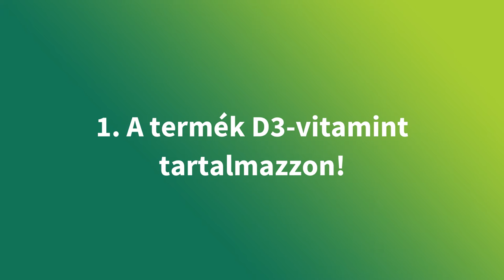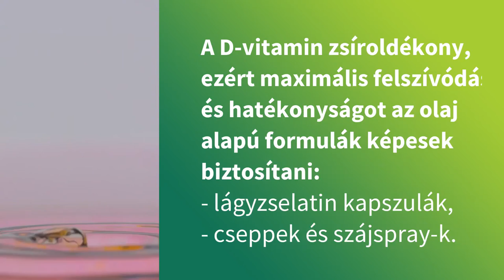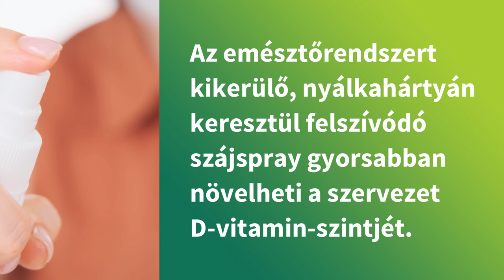Hogyan válassz D-vitamint? 4+1 szempont amire figyelj D-vitamin vásárláskor! | netamin.hu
Nehezen igazodsz el a D-vitaminok kínálata között? 5 pontban megmutatjuk, hogy mire kell figyelned D-vitamin tartalmú étrend-kiegészítő vásárlásakor.

A napfényvitaminként is ismert D-vitamin egyike a testünk számára fontos alapvitaminoknak. Tél végére a lakosság 95%-a D-vitamin hiányos, sőt D-vitaminhiány akár még nyáron is érinthet. Ez az állapot azonban megelőzhető a vitamin pótlásával.

𝐴 𝑣𝑖𝑑𝑒𝑜́𝑏𝑎𝑛 𝑠𝑧𝑒𝑟𝑒𝑝𝑙𝑜̋ 𝑖𝑛𝑓𝑜𝑟𝑚𝑎́𝑐𝑖𝑜́𝑘 𝑡𝑎́𝑗𝑒́𝑘𝑜𝑧𝑡𝑎𝑡𝑜́ 𝑗𝑒𝑙𝑙𝑒𝑔𝑢̋𝑒𝑘, 𝑛𝑒𝑚 ℎ𝑒𝑙𝑦𝑒𝑡𝑡𝑒𝑠𝑖́𝑡𝑖𝑘 𝑎 𝑠𝑧𝑎𝑘𝑒𝑚𝑏𝑒𝑟 𝑣𝑒́𝑙𝑒𝑚𝑒́𝑛𝑦𝑒́𝑡 𝑒́𝑠 𝑑𝑖𝑎𝑔𝑛𝑜́𝑧𝑖𝑠𝑎́𝑡, 𝑣𝑎𝑙𝑎𝑚𝑖𝑛𝑡 𝑛𝑒𝑚 𝑚𝑖𝑛𝑜̋𝑠𝑢̈𝑙𝑛𝑒𝑘 𝑜𝑟𝑣𝑜𝑠𝑖 𝑡𝑎𝑛𝑎́𝑐𝑠𝑛𝑎𝑘.
Források:
Grammatikopoulou MG, Gkiouras K, Nigdelis MP, et al. Efficacy of Vitamin D3 Buccal Spray Supplementation Compared to Other Delivery Methods: A Systematic Review of Superiority Randomized Controlled Trials. Nutrients. 2020 Mar 4;12(3). pii: E691.

Healthline – 7 healthy foods that are high in vitamin D

Kövess minket közösségi média felületeinken is!